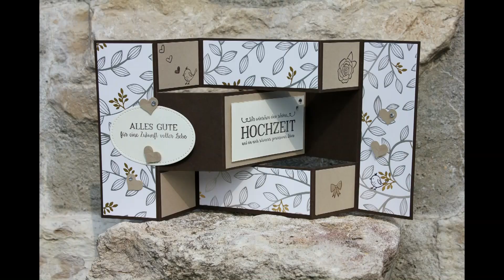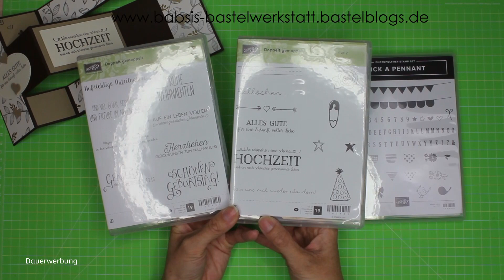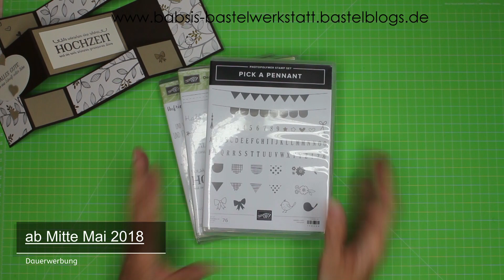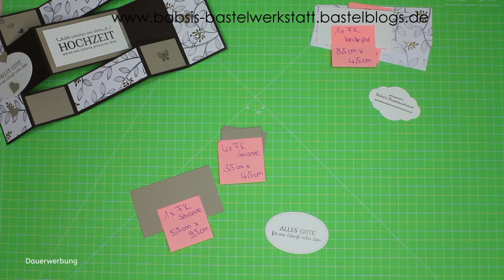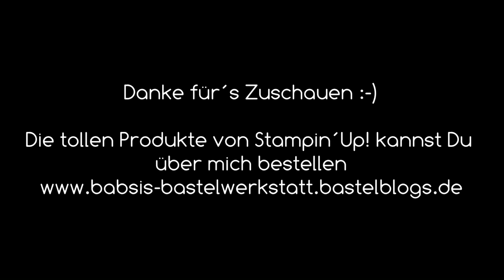Besondere Kartenform -Tri Shutter Karte - CM ANLEITUNG - Besondere Hochzeitskarte - Stampin´Up!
Huhu heute zeige ich Dir wieder eine besondere Kartenform eine Tri Shutter Karte zum Thema Hochzeit. Natürlich kannst Du diese Kartenart auch für jede andere Gelegenheit nutzen. Die Anleitung ist auf deutsch und ich habe für Dich cm Angaben für leichteres Nachbasteln. Hier findest Du Step by Step eine tolle Anleitung von Babsi´s Bastelwerkstatt. Ich bin unabhängige Stampin´Up! Demonstratorin und möchte Dir Inspirationen für Deine Bastelkreationen geben. Viel Spaß beim Anschaun und Nachbasteln. :-)

Babsi